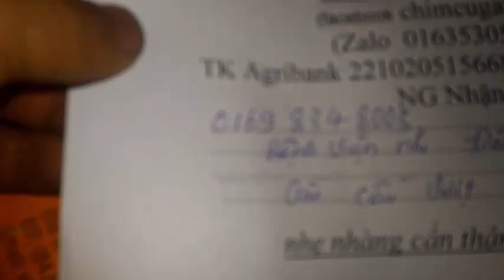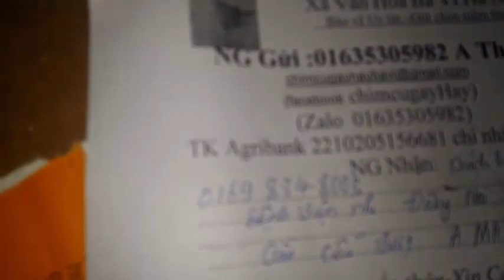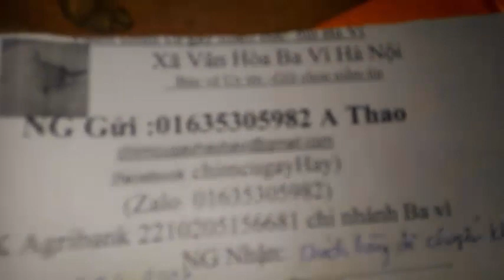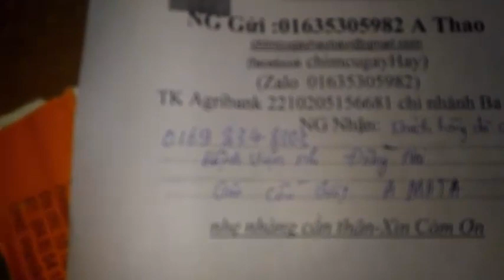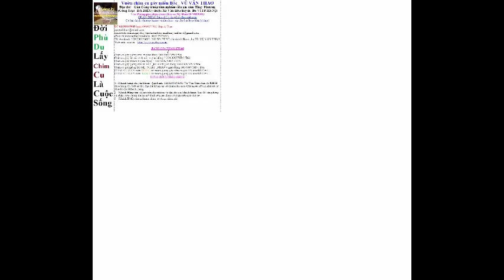CÁCH CHUYỂN CHIM ĐI XA BẮC -TRUNG - NAM cơ sở bán giống các loại 01635305982